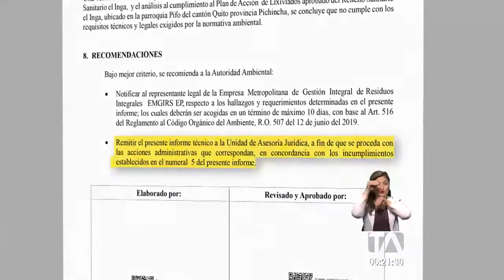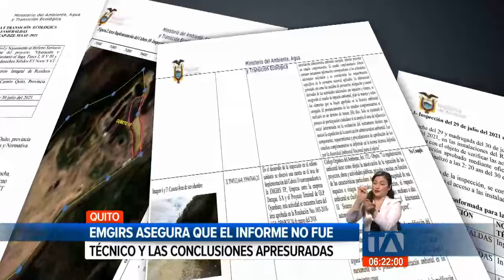Ministerio del Ambiente emitió informe sobre situación del relleno sanitario El Inga